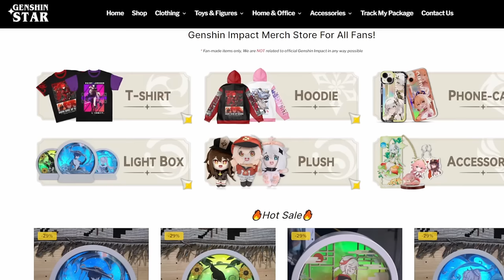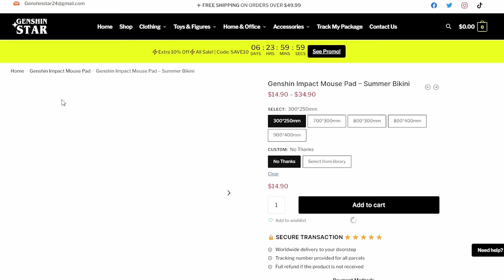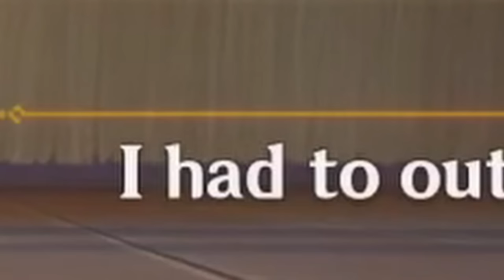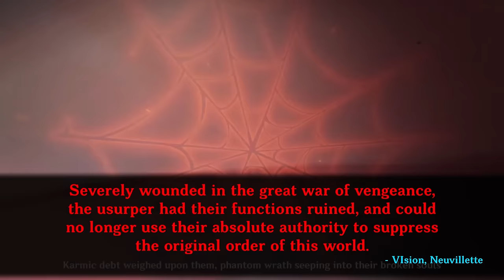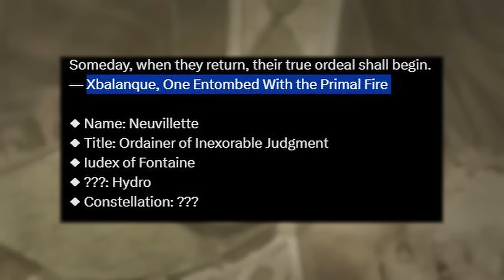4.2 - Why The Archons Shouldnt Exist, Destroying The Heavenly Principles | Genshin Lore & Theory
00:00 Start
02:36 How to Destroy An Archon Throne
05:25 Heavenly Law on Archons
08:28 Archon vs Authority
12:23 Breaking Divine Principles
14:50 The Six Remaining Pillars
17:17 Implications & More Theories